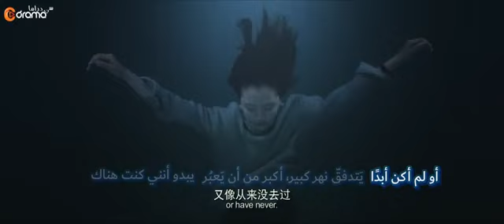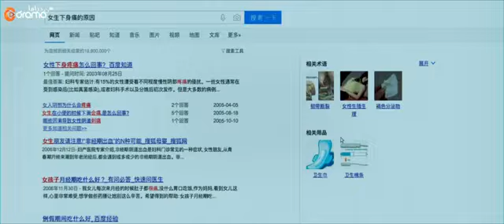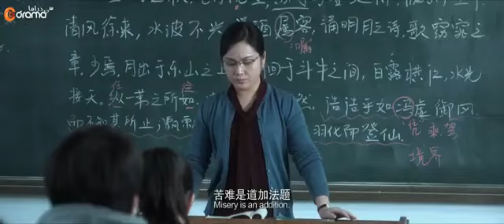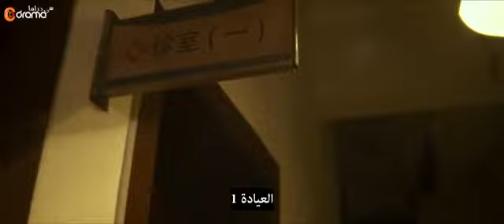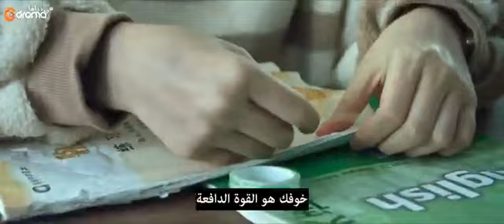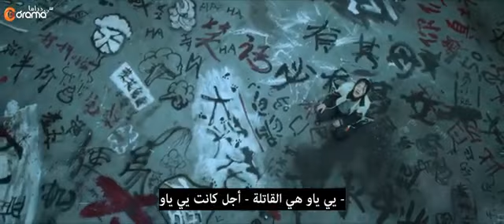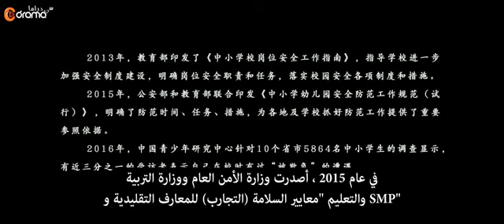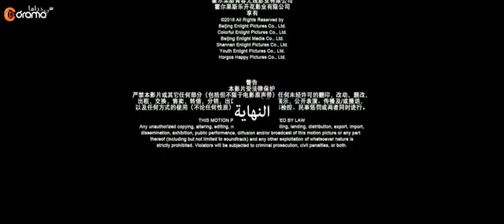الفلم الصيني ابكيني نهرا حزينا. مترجم 2021 دراما مدرسيه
للمزيد  من افلام